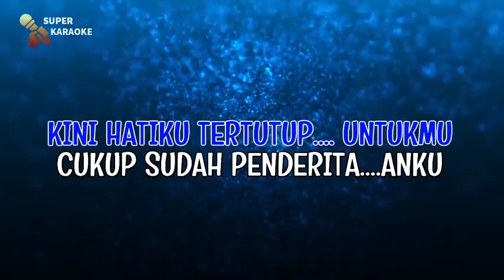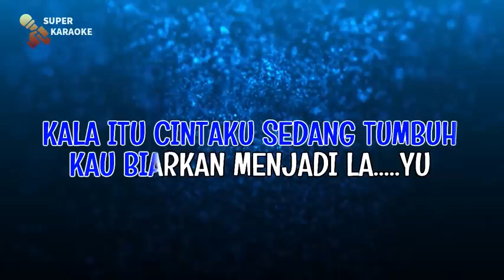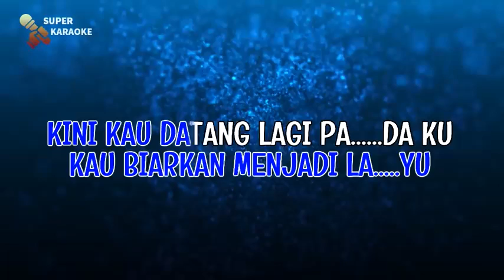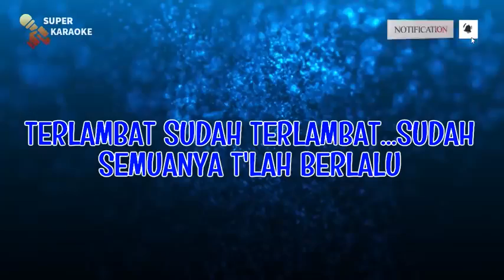"Music Karaoke" TERLAMBAT SUDAH // Panbers.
Bramphy Rudolf Channel